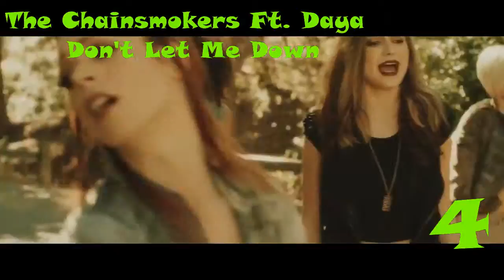Ranking de la Semana (10/06/16) Top 12